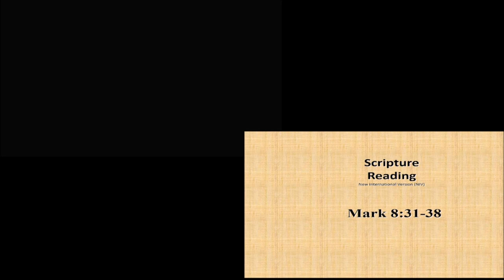Get behind me!